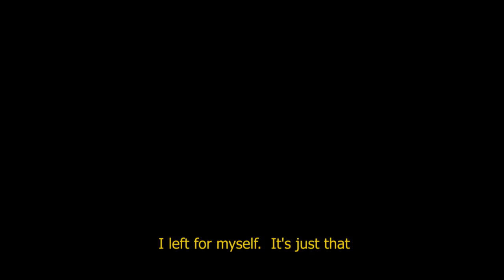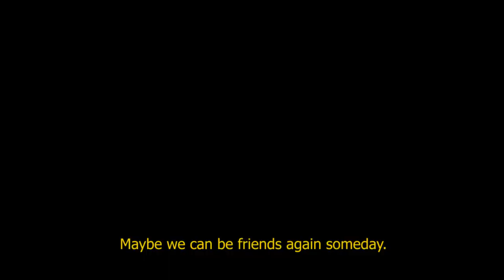Voicemail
I hope you enjoy this short film please comment your thoughts and share